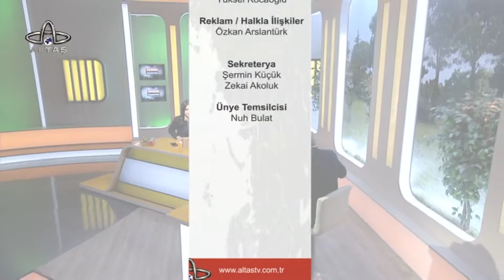Ekran Gazetesi | Ordu Ticaret ve Sanayi Odası Başkanı Servet Şahin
Sabahın erken saatinde Ordu’daki tüm gelişmeleri öğrenmek ve günün önemli gazete haberleriyle gündemi, siyaseti ve pek çok konuyu takip edeceğiniz Ekran Gazetesi programı Ebru Poyraz’ın sunumuyla hafta içi her sabah saat 8.30’da Altaş TV’de.